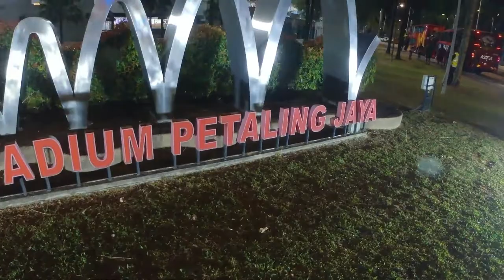Selangor vs KL City, Matchday Vlog - 2022 Malaysia FA Cup, Second Round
It's the Klang Valley Derby, so obviously this is a game we can't afford to miss especially how exciting it can get whenever these two come to battle in the football field. Just in case, here is the link to our vlog from Match Day 1 in the Malaysia Super League.

Plenty of bragging rights available. For one, of course being a derby fixture. Two, Selangor are eager for some little payback after being knocked out by KL in the Malaysia Cup last year (KL eventually went on to win the cup).

Lastly, Selangor's season in the MSL hasn't gone down well for them so their best bet of winning any silverware and earning to ticket to Asia is only available in the FA Cup.

Anyway, as for the rest about the game; suggest you watch this video and hope you enjoy our latest matchday vlog.